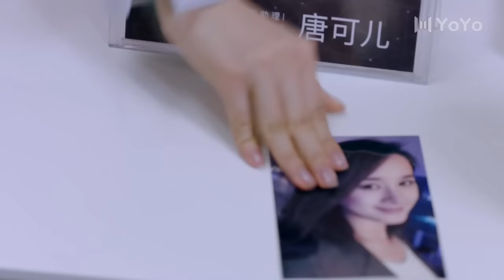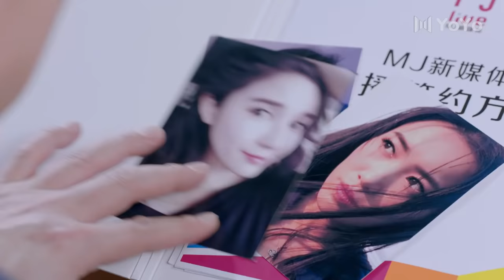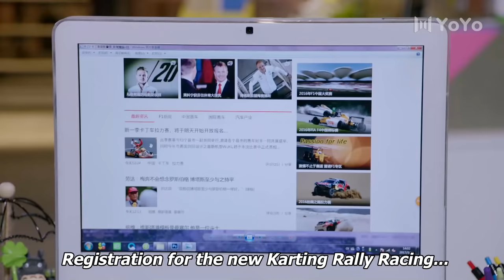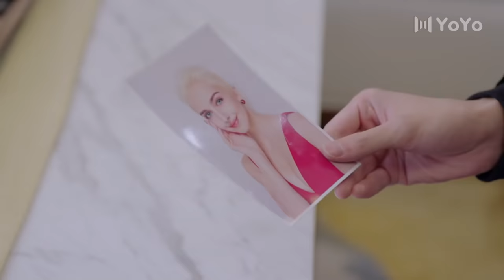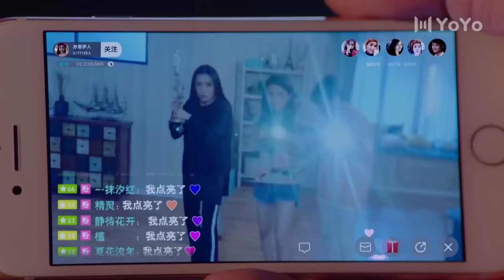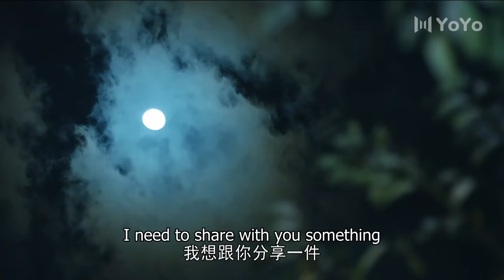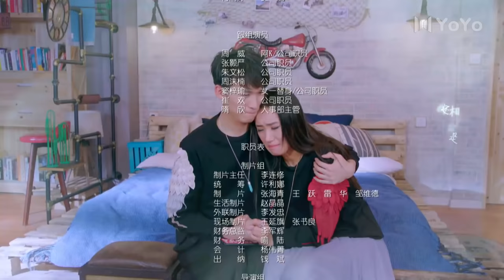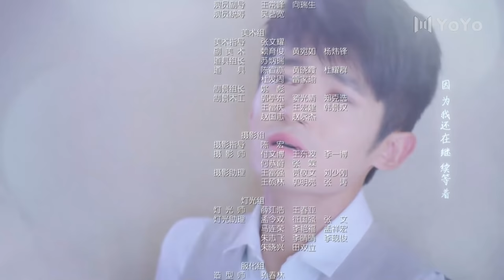[ENG SUB] Remember Me 02 (Crystal Yuan, Tong Mengshi) | 青春向前冲